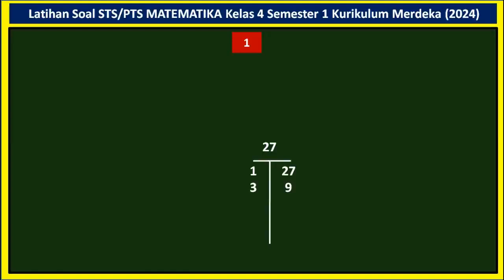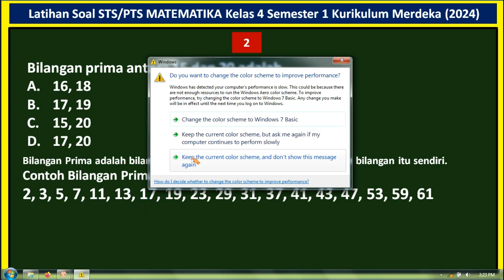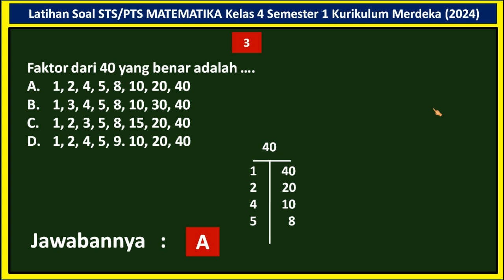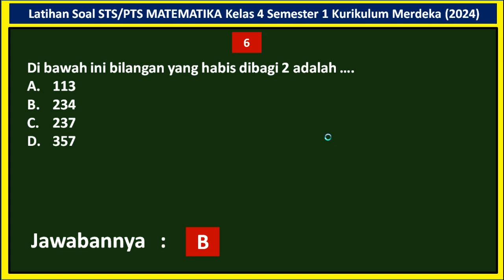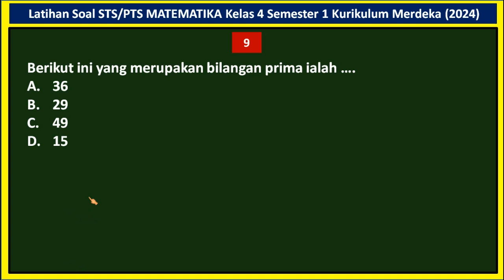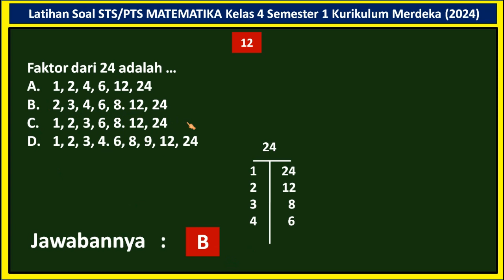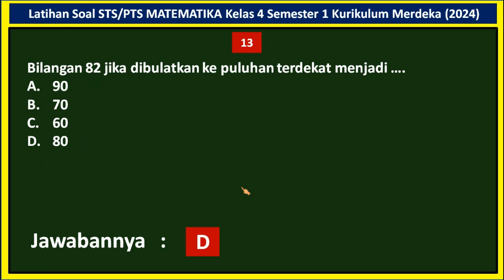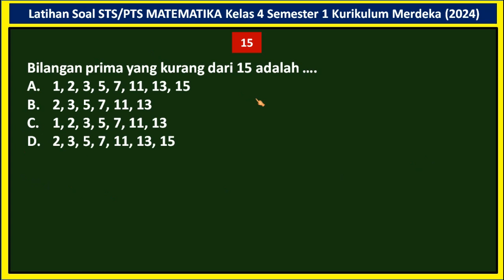Soal PTS/STS MATEMATIKA Kelas 4 SD/MI Semester 1 Kurikulum Merdeka Tahun 2024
Selamat datang di channel Laman Edukasi. kali ini kita akan membagikan video pembelajaran yakni Soal untuk UTS/PTS/STS MATEMATIKA Kelas 4 Semester 1 Kurikulum Merdeka untuk Tahun 2024 Beserta Kunci Jawaban. Semoga video ini dapat membantu kamu untuk menjawab Soal UTS/PTS/STS MATEMATIKA Kelas 4 Semester 1 Kurikulum Merdeka untuk Tahun 2024. Mari kita simak video ini. Semoga video ini bermanfaat.